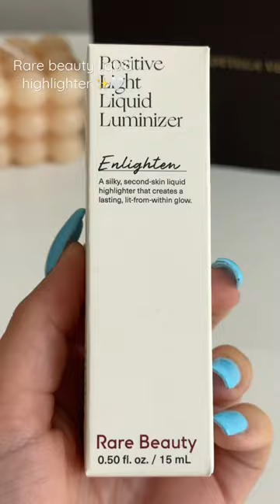Rare Beauty Liquid Highlighter in shade Enlighten ✨🤍